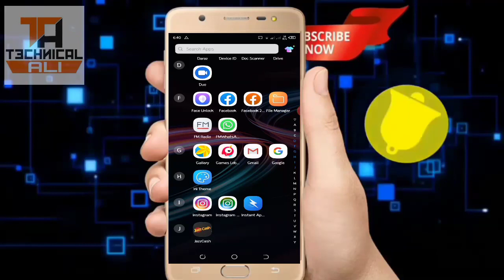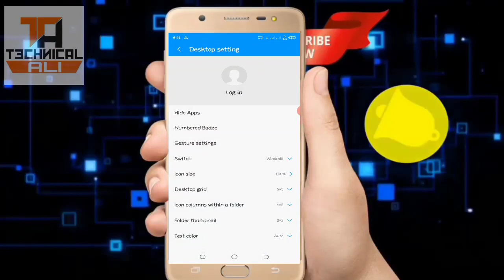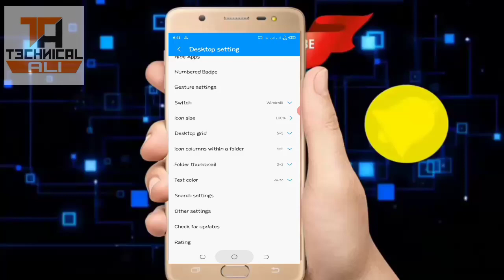How To Block Ads On Techno Spark 4 Mobile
If you have face a ads problem in Techno spark 4 mobile so watch full this video